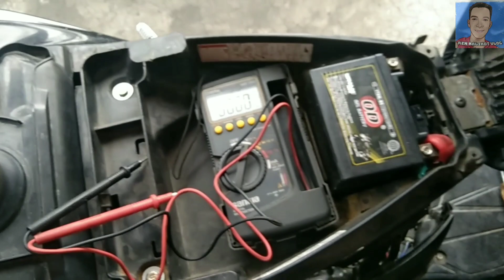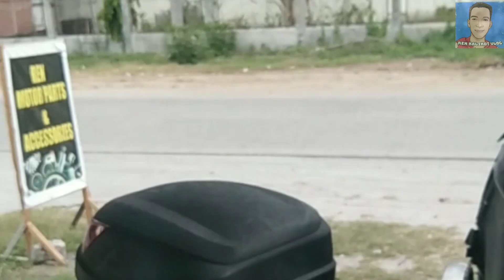Paano mag fullwave ng motor?/ Suzuki Skydrive